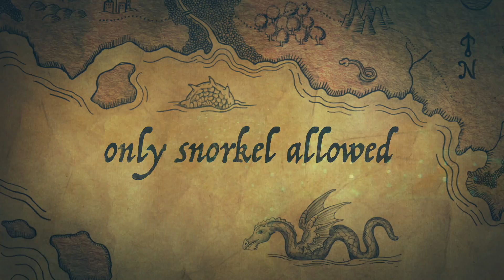Whale shark snorkel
This video is about Whale shark snorkel